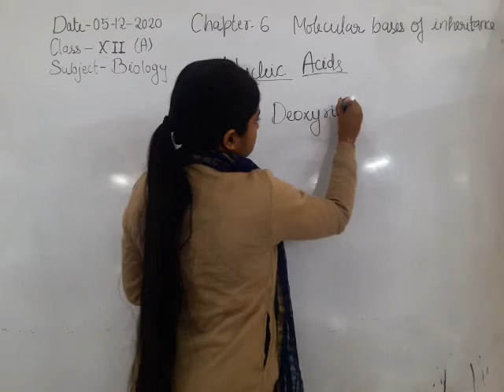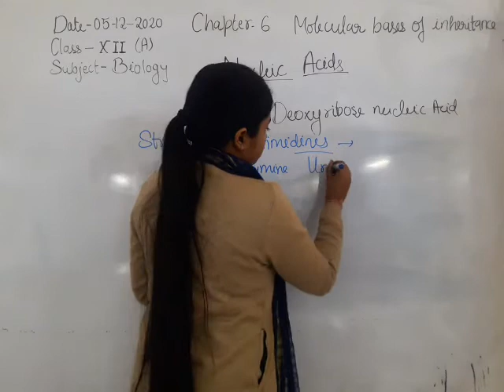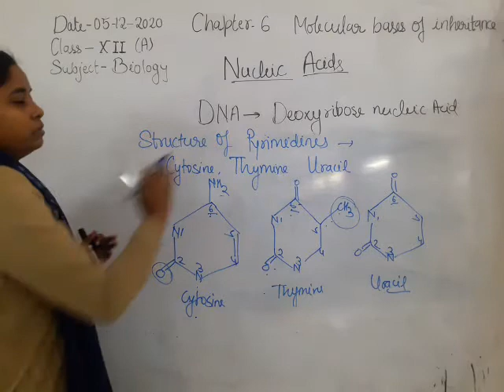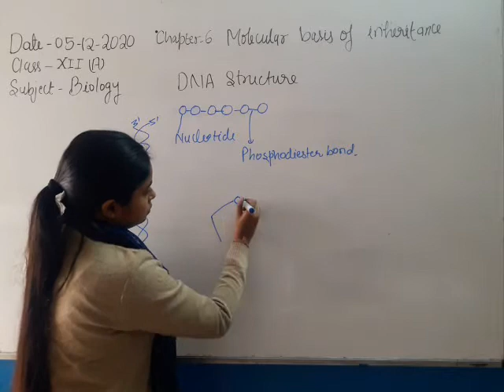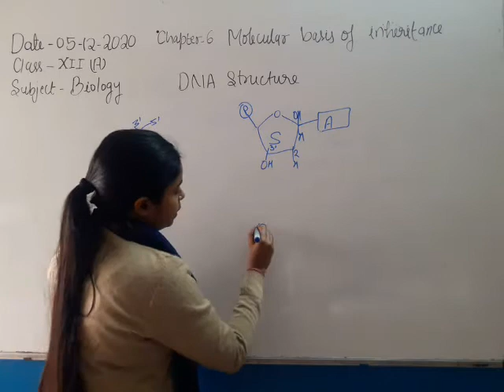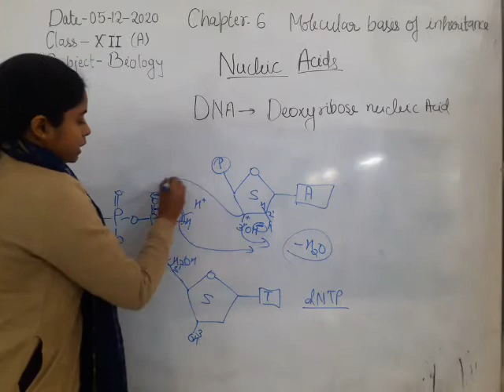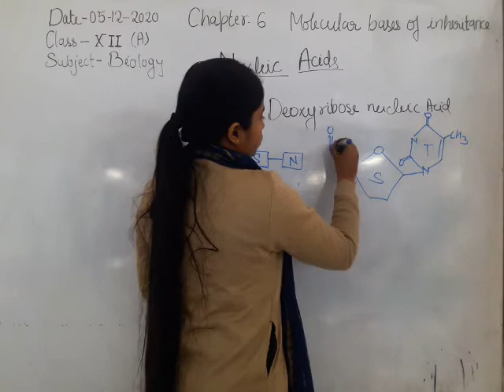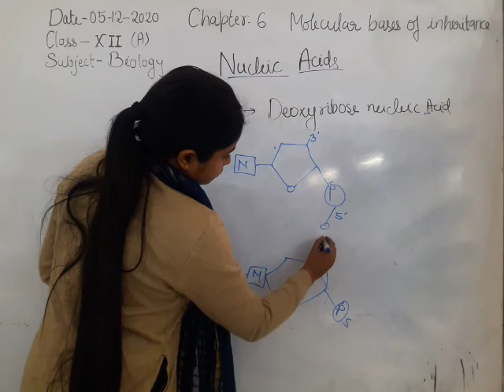Class XII Biology 05-12-2020 by SHWETA ARYAN Ch 6 Molecular basis of inheritance (revision)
Nucleic acid